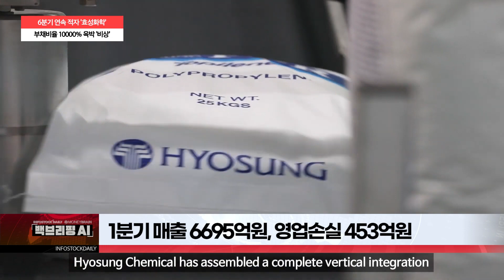[백브리핑AI] 6분기 연속 적자 '효성화학'...부채비율 10000% 육박 '비상'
효성화학, 베트남 1조5000억 투자금…성과 없어 재무악화

1분기 매출 6695억원, 영업손실 453억원

6분기 연속 대규모 적자…부채비율 10000%

증권가, 베트남 법인 작년 연말부터 정상 가동 ‘긍정적’